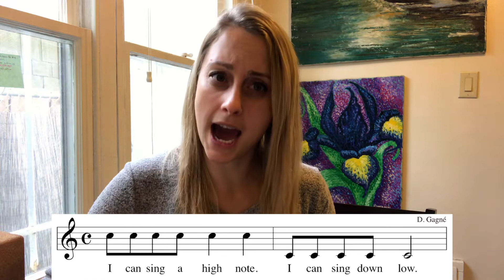#4 TK K High Low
Sing along with Mrs. Smith as she sings a new high low song!